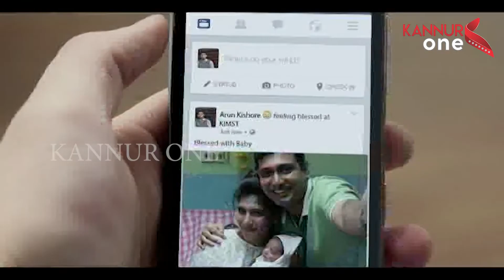കണ്ണൂർ കോര്പറേഷന് പുതുതായി നിർമ്മിച്ച ഒന്നാം നില കെട്ടിടത്തിന്റെ ഔപചാരിക ഉദ്ഘടനം നടന്നു.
റോട്ടറി പ്രതീക്ഷയ്ക്കായി കണ്ണൂർ കോര്പറേഷന് പുതുതായി നിർമ്മിച്ച ഒന്നാം നില കെട്ടിടത്തിന്റെ  ഔപചാരിക ഉദ്ഘടനം നടന്നു.